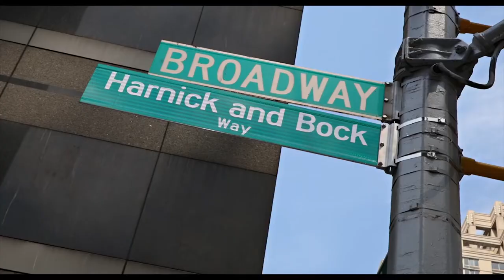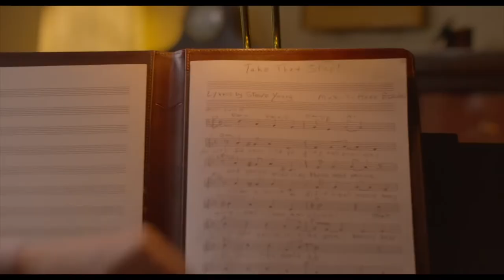Bathtubs over Broadway - Trailer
An assignment for David Letterman's Late Show unleashes an unexpected obsession.
Director: Dava Whisenant

Category: Art Attack
docedge.nz/film/bathtubs-over-broadway/
Book tickets now at docedge.nz/

14th International Documentary Film Festival 2019
Auckland 30th May-9th June
Wellington 13th-23rd June